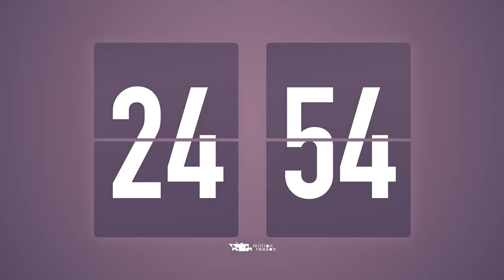25 Minutes Countdown Timer Flip clock🎵 / +SOUL R&B Beats 🎧 + Bells 🔔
A countdown timer with Soul and R&B music 🎶

Track list ♬
01.TrueArtRealAffectionPart4 - Noir Et Blanc Vie
02.A Typical Ride Out - Noir Et Blanc Vie
03.Get Back - Silent Partner
04.The Jam - Slynk & Mr Stabalina
05.75 & Lower - DJ Williams
06.Rubber Necking - Topher Mohr and Alex Elena
07.Memory Card Full - Birocratic
08.QuangerineCream - Noir Et Blanc Vie
09.South Street Strut - The Great North Sound Society